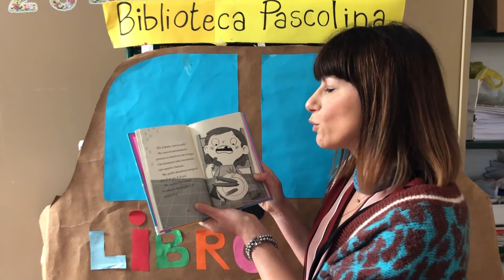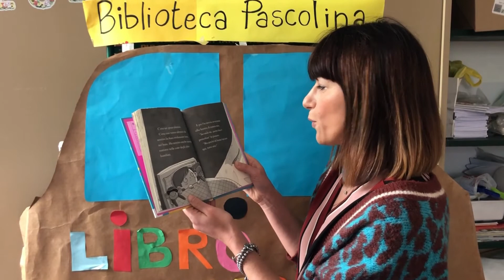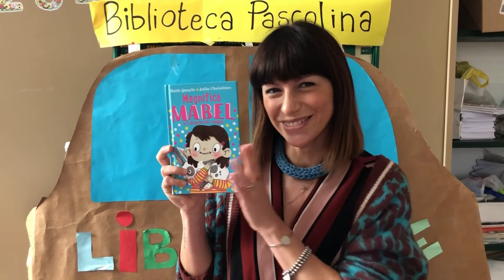E-state coi libri 2021 - Magnifica mabel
Quayle Rutyh, Christians Julia, Magnifica Mabel, Lapis, 2020.

E-state coi libri è un progetto di promozione della lettura dedicato ai bambini della scuola primaria ideato dalla Biblioteca Ernesto Ragionieri in collaborazione con gli insegnanti del territorio, Libreria Rinascita, Libreria Liblab e Genitori da Favola.
E-state coi libri propone dei suggerimenti di letture di qualità per i mesi estivi raggruppate in due bibliografie, composte ciascuna di 20 titoli suddivisi in quattro sezioni: "Facce nuove" in cui compaiono libri di recente pubblicazione, "Vecchie conoscenze" in cui sono stati proposti libri ormai divenuti dei classici della narrativa per l'infanzia come dott. Seuss e Rohald Dahl, "Mi leggi una storia" per invitare bambini e genitori a leggere insieme, "Lo sai che...?" per tutti quei bambini che amano leggere libri di curiosità e divulgazione.